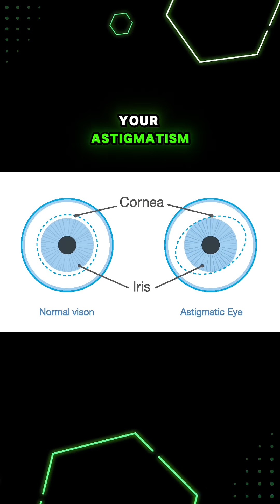Why Do You See Light Lines at Night But Not During the Day?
Why do points of light get spread into annoying lines of light at night but not during the day?

It turns out that your pupils dilating (opening up wide) at night exaggerates the effects of any eye errors you have... like astigmatism

This can make it really hard to drive at night, as headlights and streetlight can become blinding

Learn more about why some people see light lines at night and others don't in the full video on the Vision Vibes YouTube channel!